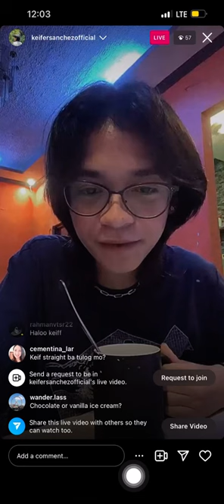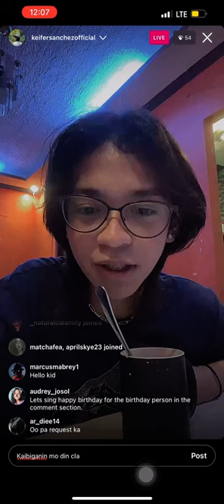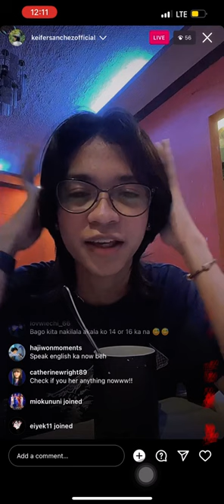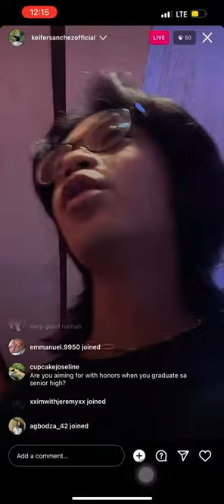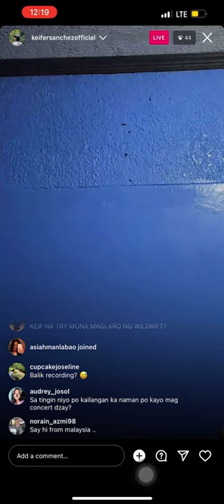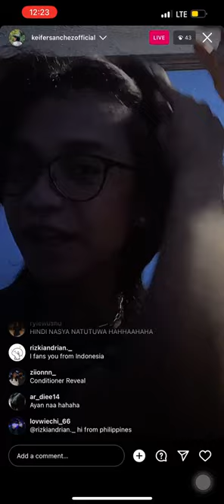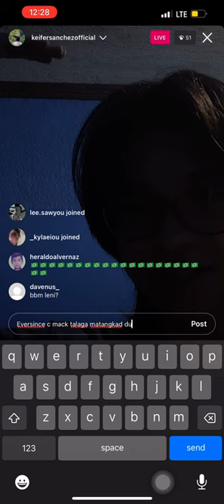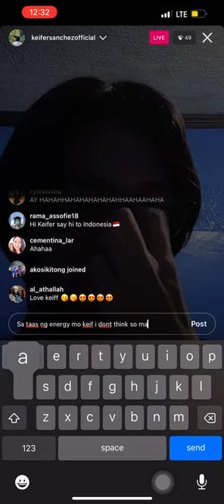KEIFER SANCHEZ - 11.9.22 IG LIVE‼️ (throwback)